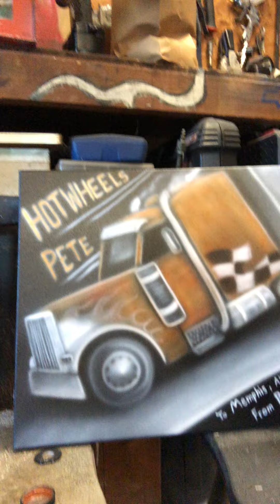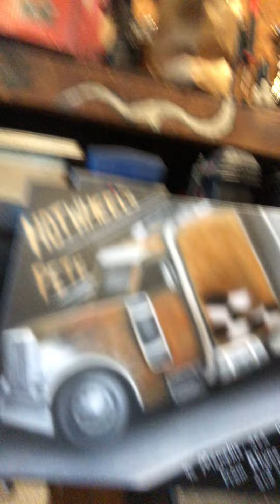Truckers unite!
Truck drivers come together for one young boy, and they ask me to help
Facebook.com/crazythingart

If you would like to buy something, check out my Etsy:
Etsy.com/shop/crazythingart

Crazythingart.com